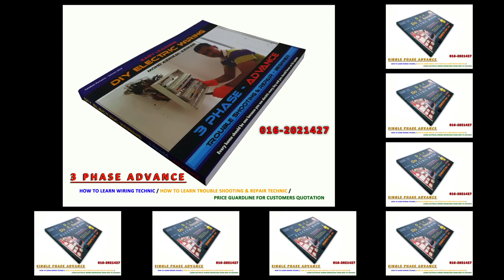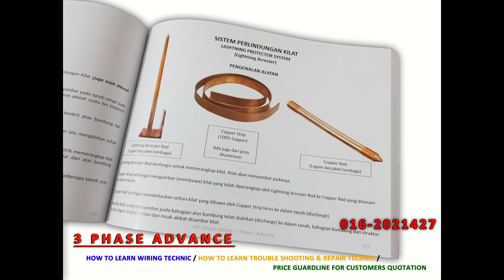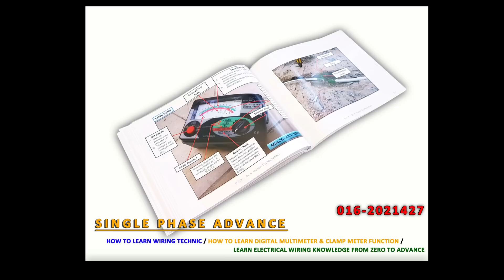ELECTRICAL WIRING CLASS : Ujian Litar Pintas Tahap Tinggi - 54 Tahun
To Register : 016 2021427